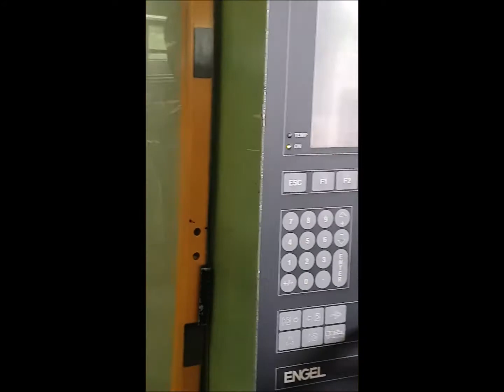ENGEL ERC 33/1-C Injection Moulding Machine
You are looking for a used machine? Then you might be interested in this used machinery offer: ENGEL ERC 33/1-C Injection Moulding Machine. Find more machine tools and other used metalworking, woodworking and plastics processing machinery Surplex is your reliable partner for the sale and purchase of used machines in Germany.